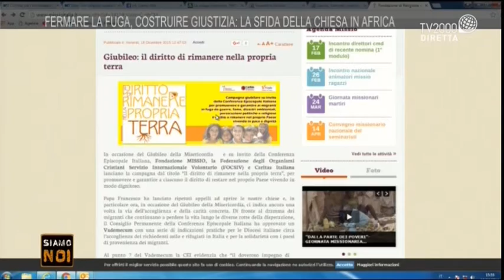Siamo noi - Puntata del 15 febbraio 2016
La settimana di Siamo Noi si apre lunedì 15 febbraio con una puntata dedicata all’immigrazione: l’accordo raggiunto pochi giorni fa a Monaco tra USA e Russia sul “Cessate il fuoco” in Siria apre nuove prospettive e nuovi interrogativi sul futuro: sarà sufficiente per fermare l’esodo di migliaia di migranti costretti a mettere in gioco la propria vita per fuggire dai territori colpiti dalla guerra? Ospiti della trasmissione, Don Michele Antuoro, Direttore Nazionale di “Missio”, il giornalista Piero Badaloni e, in collegamento da Milano, Gad Lerner.